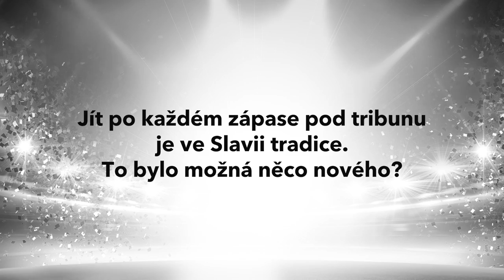OHLASY: Slavia - Celtic 0:0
Přípravné utkání s Celtikem hodnotí záložník Josef Hušbauer, nová posila Halil Altıntop a trenér Jaroslav Šilhavý.